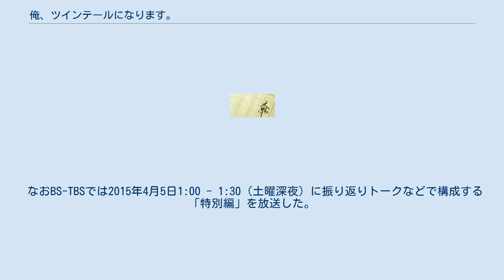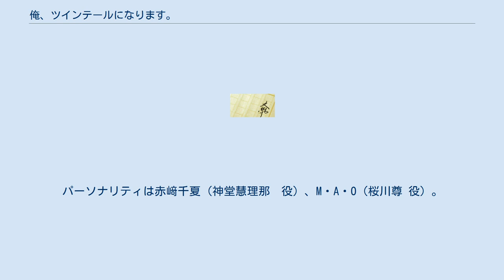俺、ツインテールになります。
』（おれ ツインテールになります）は、水沢夢による日本のライトノベル。
イラストは春日歩およびbun150（20巻のみ）。
ガガガ文庫（小学館）より2012年6月19日から2020年12月18日まで全20巻が刊行された。
通称『俺ツイ』。
 少女向けの髪型「ツインテール」をこよなく愛する男子高校生が、ツインテールの幼女戦士に変身し、地球の平和を守るために戦う物語である。
2012年3月、「第6回小学館ライトノベル大賞」審査員特別賞を受賞し、同年6月、文庫本として刊行された。
授賞時の作品名は『それは、ついんてーるの異世界』であったが、刊行時に現在のタイトルに改められた。
水沢夢のデビュー作である。
 「第6回小学館ライトノベル大賞」においてゲスト審査員を務めた漫画家の畑健二郎は、「読み終わった瞬間の感想は『もうこのまま出版するといいよ。もしくは来週からアニメ化とかするといいよ』という感じ。笑いました。小説を読みながら声を出して笑ったのは久しぶり」と述べ、本作品を激賞した。
また、アイディアのはじけ方に比して目立たないが、文章や構成が非常にうまいと評し、その一例として、「こういうハイテンションでおバカなお話」は読者を飽きさせずに最後までテンションを維持していくのが非常に難しいものだが、この作品は、緩急の付け方が巧妙なため、それに成功している点を挙げている。
そして、「軽快な文章と勢い、笑いのセンスが個人的にもかなりツボだった」と述べ、作品を審査員特別賞に推薦した。
また、一般の読者の反応も好意的だったが、しっかりとしたストーリーと戦闘もある熱い展開ながらも、ツインテールだらけの内容や敵キャラを含む登場人物たちの変態性から「バカ小説」「変態小説」と評されている。
そうした評価に対して、ガガガ文庫編集部は「最高の褒め言葉として受け止めている」と応じている。
 2015年2月には「日本ツインテール協会」が定める「ツインテールアワード2015」の特別賞を授与されている。
 「声」はテレビアニメ版の担当声優。
 アルティメギル四頂軍 美の四心（ビー・ティフル・ハート） 貴の三葉（ノー・ブル・クラブ） 死の二菱（ダー・イノ・ランヴァス） 神の一剣（ゴー・ディア・ソード） 終の零星（フォー・ヴァリス・ジョーカー） 幹部 一般兵 反逆者 戦闘員 トゥアールが作成したツインテイルズ支援用の発明。
トゥアールの趣味で変なオプションがついているものが多いが、それらが改正されることはほぼない。
 2020年9月より順次、Audibleから吉岡麻耶の朗読で全20巻がオーディオブック化されデータ配信により販売されている。
 『月刊ビッグガンガン』（スクウェア・エニックス）2014年Vol.09から2015年Vol.07まで、『俺、ツインテールになります。
π』（おれ ツインテールになります パイ）のタイトルで連載された。
原作は水沢夢、キャラクター原案は春日歩、作画は柚木涼太。
 2014年10月より12月まで放送された。
字幕放送では総二が黄色、愛香が青、トゥアール（後に慧理那）が緑で表記される。
 なおBS-TBSでは2015年4月5日1:00 - 1:30（土曜深夜）に振り返りトークなどで構成する「特別編」を放送した。
 『ニコ生でツインテールになります！「生ツイ！」』は、2014年9月24日から2015年1月28日までニコニコ生放送にて生放送で配信されていたインターネット番組。
隔週水曜日配信。
生放送の翌週火曜日に音泉にてアーカイブ音声配信される。
パーソナリティは相坂優歌（津辺愛香 役）、M・A・O（桜川尊 役）。
 『ラジオでツインテールになります！「ラジツイ！」』は、2014年10月7日から2015年2月10日まで音泉にて配信されていたwebラジオ番組。
隔週火曜日配信。
パーソナリティは赤﨑千夏（神堂慧理那　役）、M・A・O（桜川尊 役）。
πに関するカテゴリ: